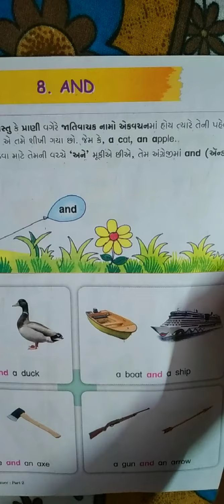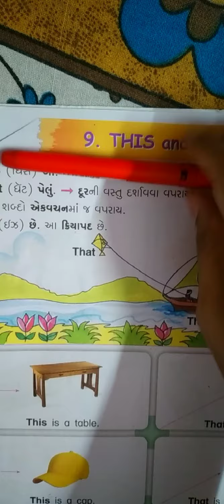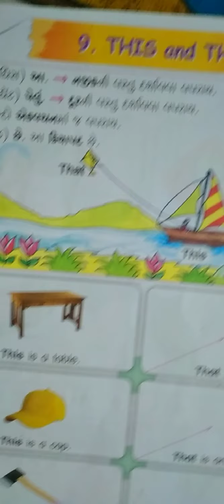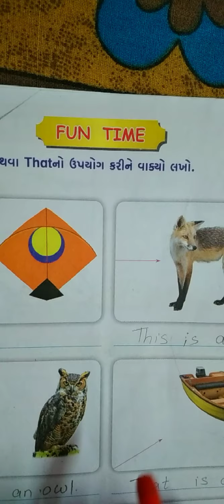std-1st english ch-9 pg 36,37,38